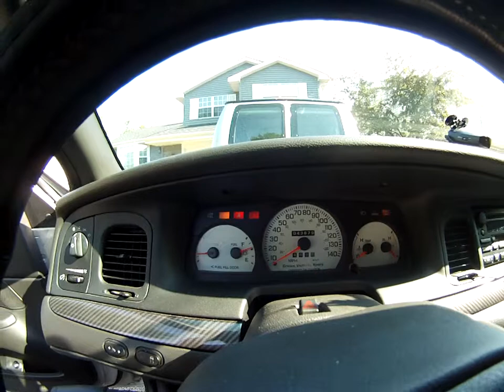The Crown Vic's Interior and startup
Here's just a quick vid of the Vic's interior and me starting it to head to work. The wood grain trim you'll see was covered with a carbon fiber stick on looking thing which looks better to me and it has "Sport" on the end of it. And it has the marauder gauges with the "Marauder" covered up and in place of it it says "Crown Victoria LX Sport". And on the passenger side visor where the airbag warning used to be is a "Big Nuts Required" warning